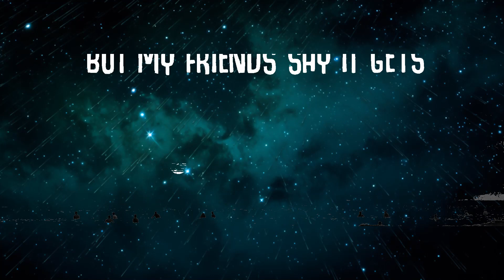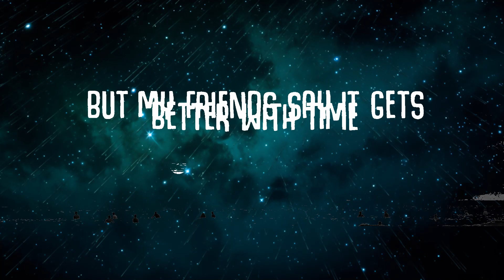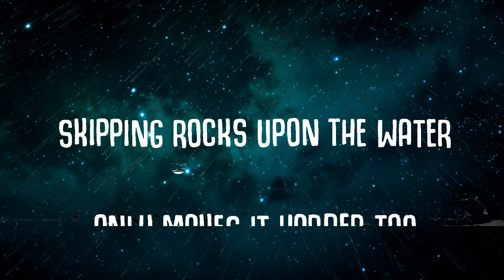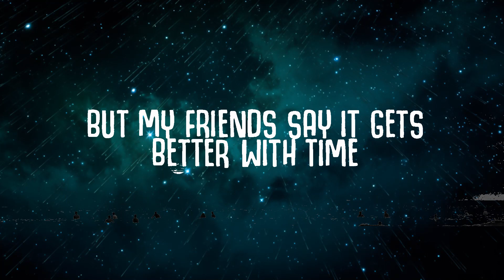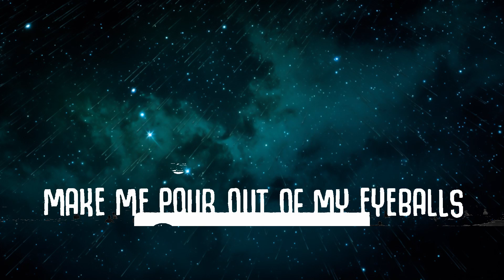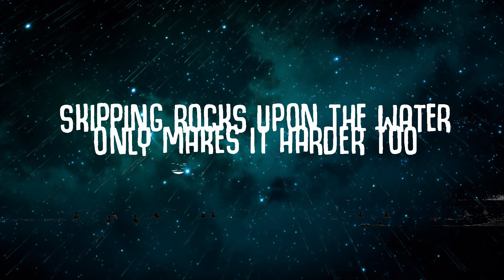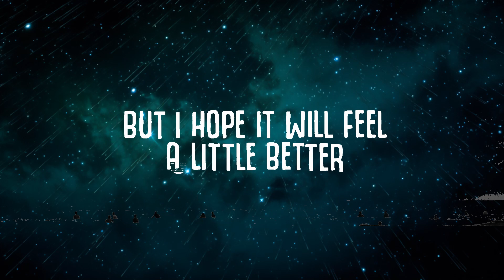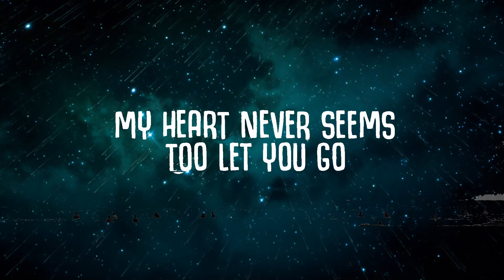Boy In Space, NOTD - Therapy (Lyrics) | 30mins - Feeling your music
✖ Follow NOTD:
Socials:

✖ Follow Boy In Space:

🎤  Lyrics:
V1
Its hard feeling like a vertigo
My heart never seems too let you go
But my friends say it gets better with time
These scars hard to put them in a letter
But I hope it will feel a little better
Tryna think of something clever that rhymes

PRE
Skipping rocks upon the water
Only makes it harder too
Smoking trees up by the station
Just to ease my brain off you

CHORUS
Hate me Kill me on the inside
Lately I’ve been 10 feet underground
Kinda hard to breath, thought I’d let you know
Make me pour out of my eyeballs
Crazy acid makes it hard to see
Maybe I’m in need of therapy

V2
I’ve heard that you found another guy
How does it feel having someone by your side?
The mirror might get lonely sometimes